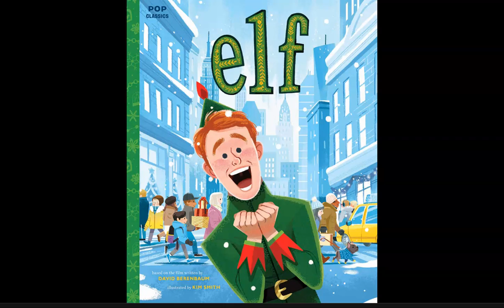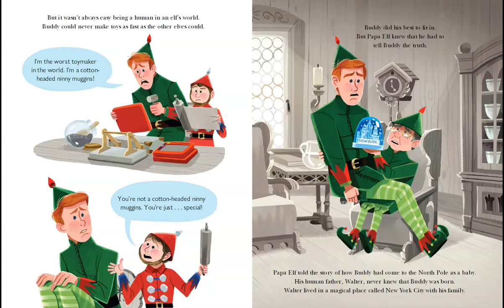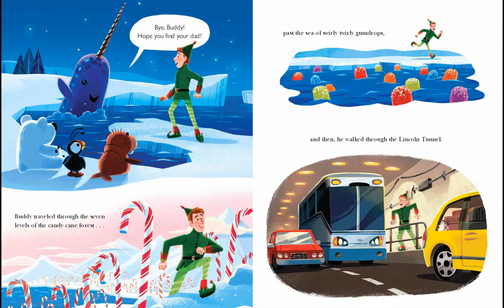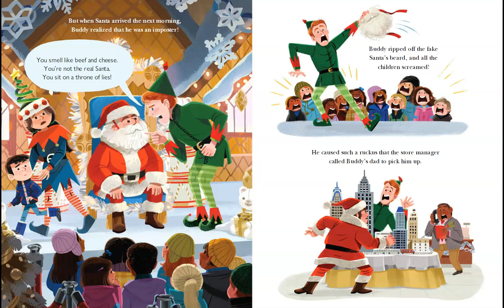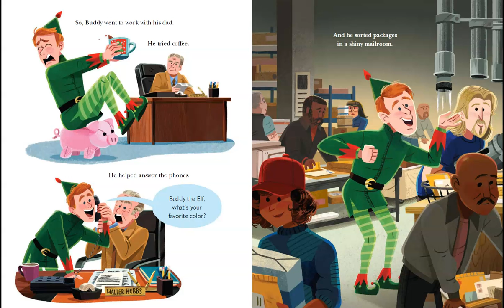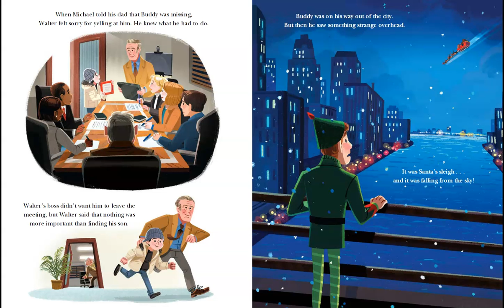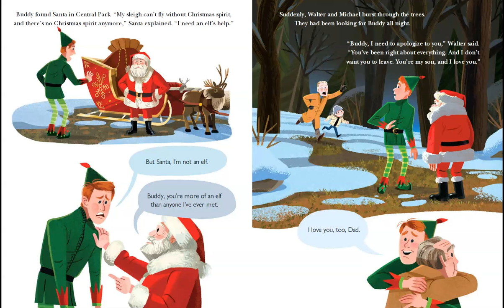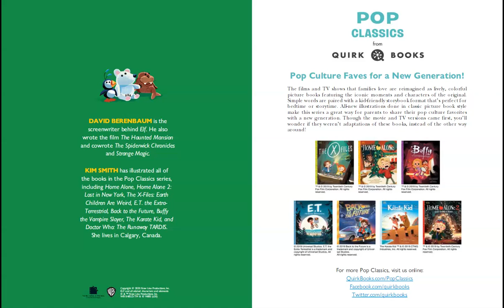Elf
This story is part of a library lesson for third and fourth graders.